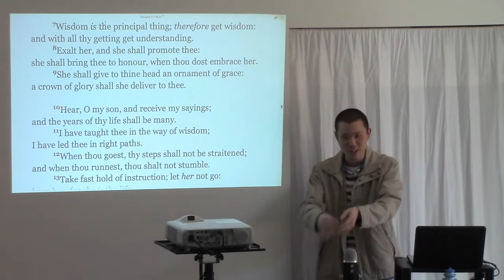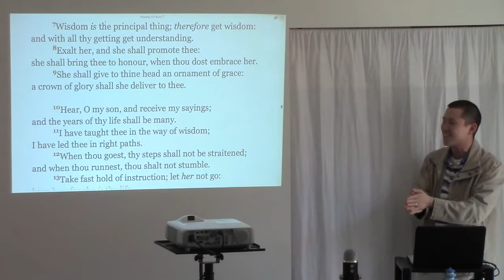Physical Intimacy is Filthy Before Marriage But Beautiful After (Comparison with Works & Salvation)